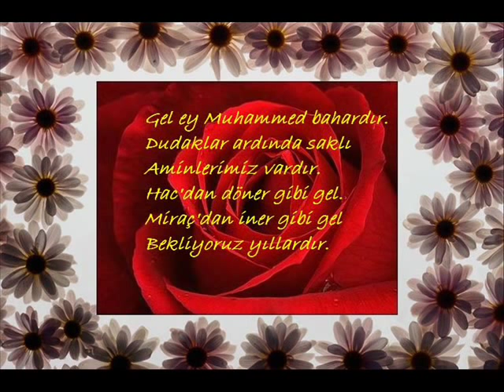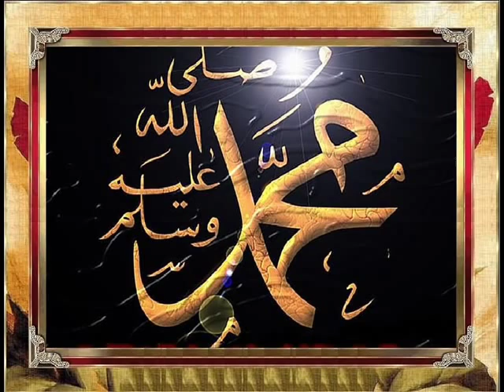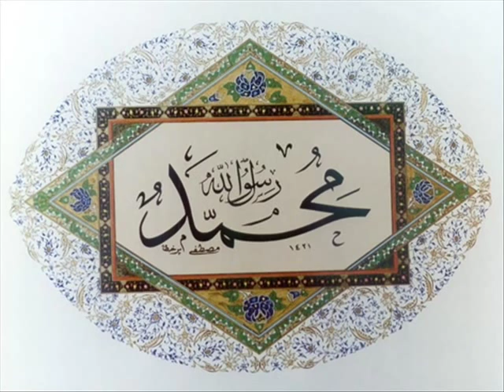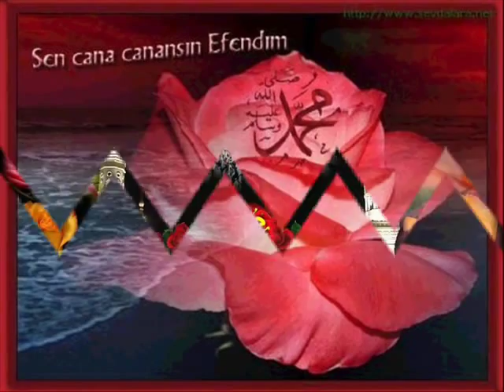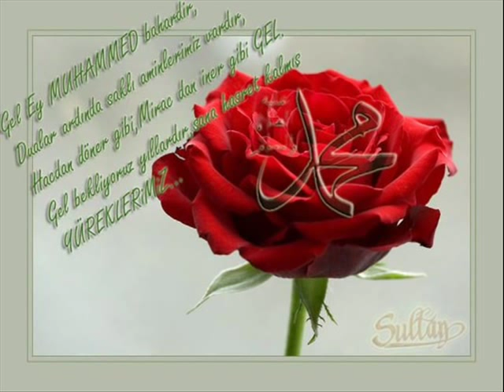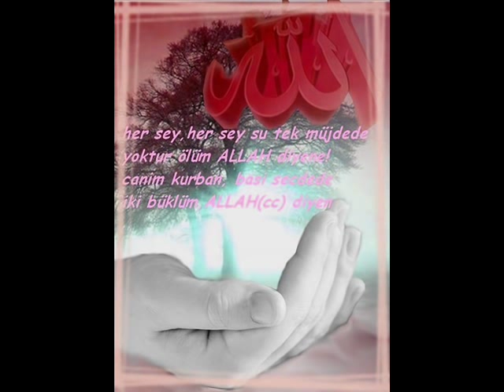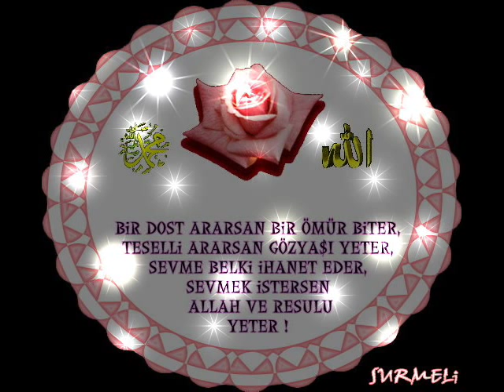Emrullah Coskun - Karayüzüm (Cok Güzel Bir ILAHI)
Peygamber Efendimiz (s.a.v) icin yapilmis güzel bir ilahi

Rabbim O'nun Nur Cemali hürmetine yarattigi su imtihan dünyasinda imtihanimizi Allah ve Peygamber sevgisiyle gecmemizi nasip etsin.AMIN!